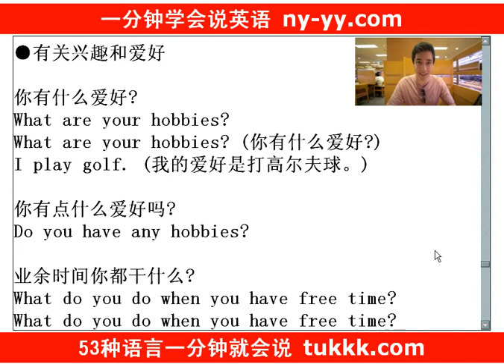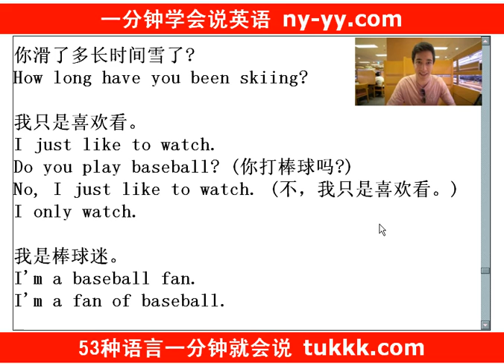90%的人的英语学习观念是错误的